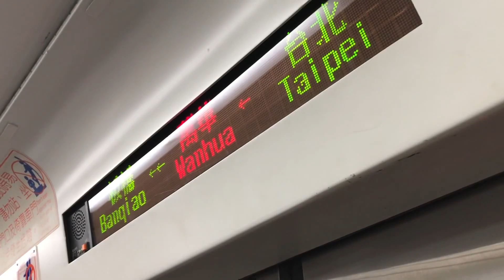【東芝IGBT】台鐡EMU700型走行音 / Taiwan-Railway EMU700 sound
Taiwan's train running sound and view in the car.(TAIWAN/Taiwan TRA/Series EMU700/TOSHIBA-VVVF)

台湾鉄路管理局(TRA)のEMU700型電車・EMU705編成の走行音です。VVVFは東芝製IGBTで、非同期音はスペクトラム拡散の無い甲高いタイプとなっています。

・"スネ夫電車"の活躍
EMU700型は2007〜2008年に20本が投入された4M4Tの8両編成で、設計は日本車両が担当し日車式ブロック車体を採用しています。前面の独特な形状から現地で「スネ夫電車」と呼ばれて親しまれており、区間車の近代化にも貢献しました。車内は徹底した防音構造で、インバータ音は連結面辺りでないと聞くことが出来ません。